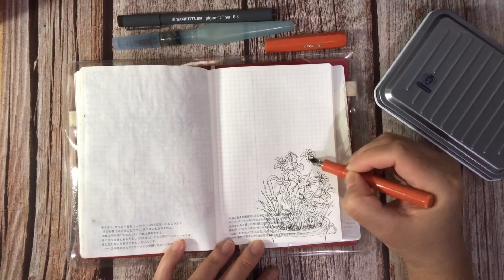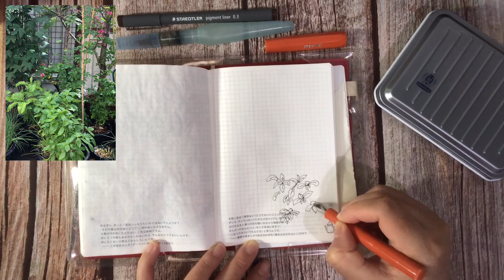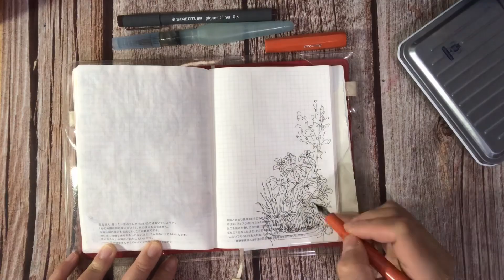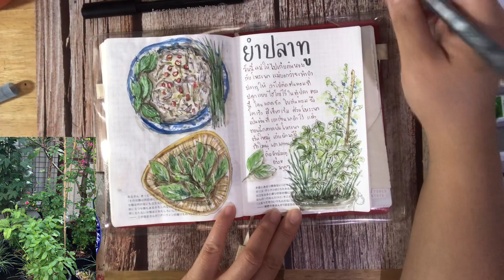Garden Journal in Hobonichi | Schmincke Watercolor | บันทึกเก็บผักจากสวนไปทำอาหาร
Watercolor : Schmincke
Sketchbook : Hobonichi Day free A6
Brush : Pentel Water Brush
Fountain pen : Kaweco Sport